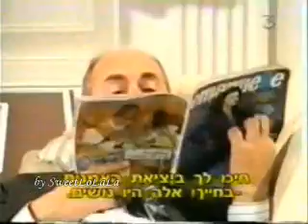Celeste siempre Celeste cap. 183_2.wmv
Gustavo Bermudez y Andrea del Boca en telenovela Celeste siempre Celeste Густаво Бермудес и Андреа дель Бока в телесериале Селеста всегда Селеста